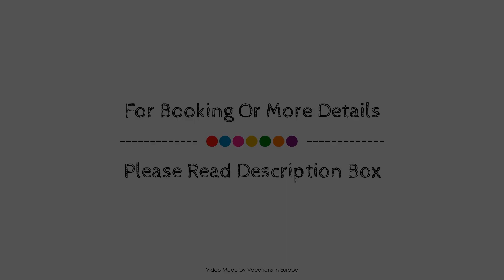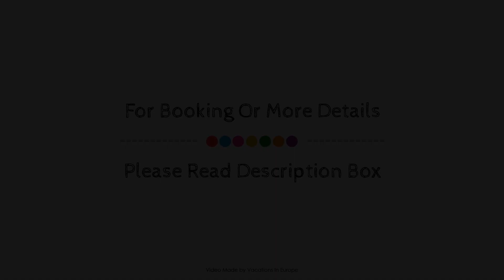Villa Vinea Santorini, Greece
About Property:
Located in Imerovigli, Villa Vinea is a perfect starting point from which to explore Santorini. Both business travelers and tourists can enjoy the property's facilities and services. Service-minded staff will welcome and guide you at Villa Vinea. Guestrooms are designed to provide an optimal level of comfort with welcoming decor and some offering convenient amenities like flat screen television, additional bathroom, additional toilet, children's high chair, clothes rack. The property offers various recreational opportunities. Villa Vinea combines warm hospitality with a lovely ambiance to make your stay in Santorini unforgettable.
Searching For
1. Villa Vinea Santorini
2. Villa Vinea Santorini Virtual Tour
3. Villa Vinea Santorini Rooms
4. Villa Vinea Santorini Amenities
5. Villa Vinea Santorini Videos
6. Villa Vinea Santorini Offers
7. Villa Vinea Santorini Deals
Audio Credit:
Track Title: Blank Slate
Artist: VYEN